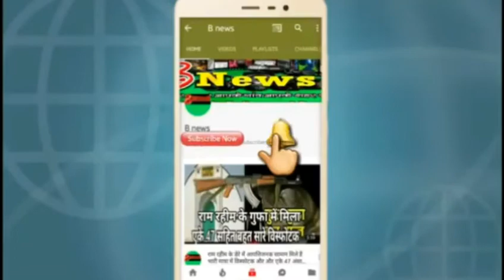रिलीज होते ही पद्मावती सभी हिंदी फुल फिल्म कि थोड़ा रिकॉर्ड padmavati films